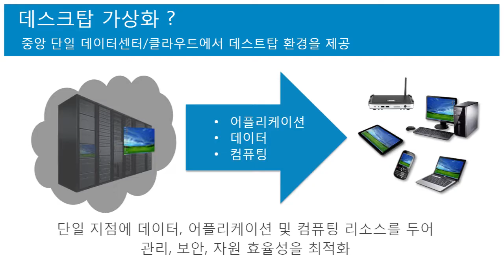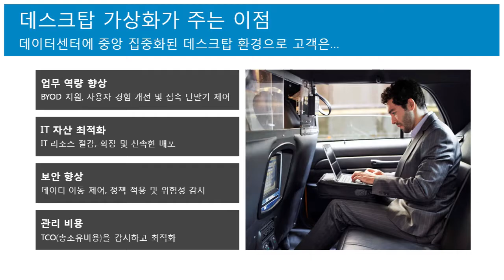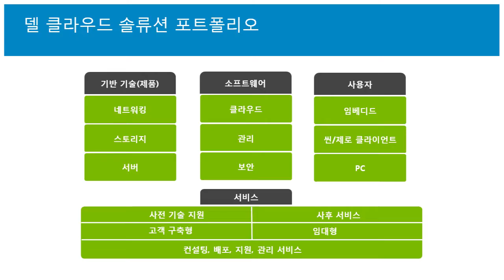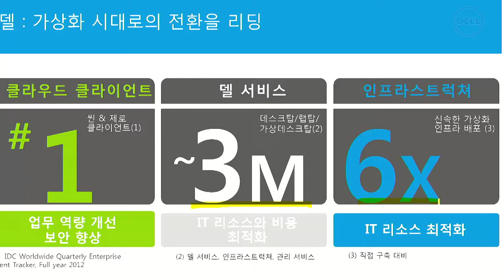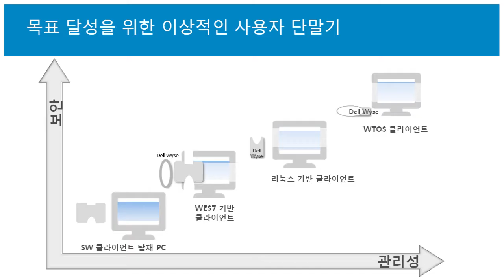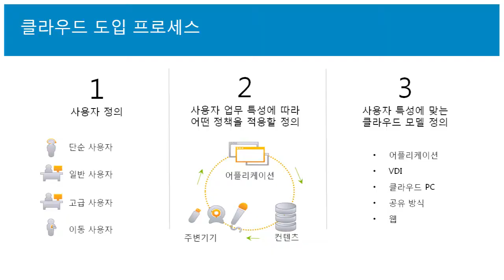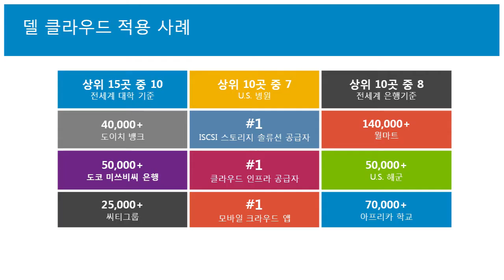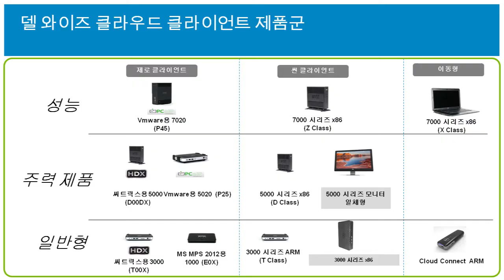Dell Wyse Cloud Client Computing 웹세미나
선선한 바람과 따뜻한 햇살이 기분 좋게 내리쬐는 계절, 가을이 왔습니다.
오는 10월 21일(화)Dell Wyse CCC 웹세미나가 진행 됩니다. 본 웹세미나에선느 CDI의 정의와 필요성에 대해 설명하고,
VDI를 위한 Dell의 전략과 Dell Wyse의 솔루션에대해 소개해 드릴 예정입니다.